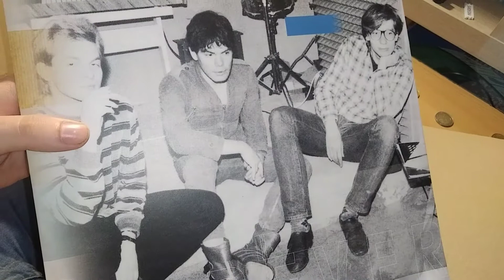Alphaville - Unboxing Forever Young - (Orange Vinyl)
Video edit by: hansundaxel yt